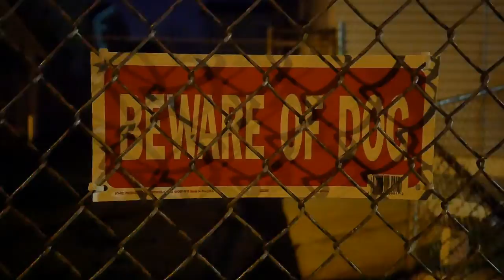CMAC & KODE (RIP Craig Mack)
I don’t own the rights to this music. Out with Kode & Cmac